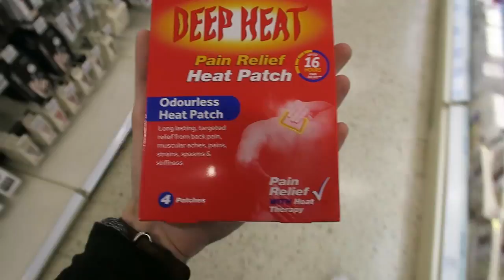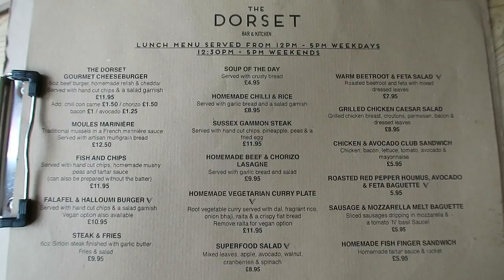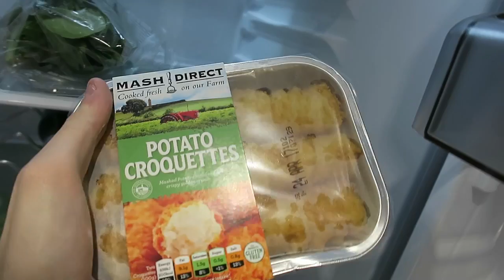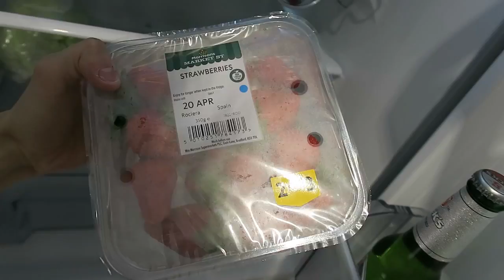NOUS SOMMES PEINTRES ! HEJ BRIGHTON DAY 3 🇬🇧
Oh hello ! Après un petit réveil sur le toit, let's go for the lanes ! Des petites rues dans Brighton très agréables et pleines de shops ! Ainsi qu'un atelier peinture sur poterie très stimulant :) !

VLOGGING WITH : Canon 70D - Micro SE Electronics - GorillaPod tripod - 10-18mm

Crédits musicaux :
♫ Casin - P.SUS
♫ Distances - Lambert McGaughy